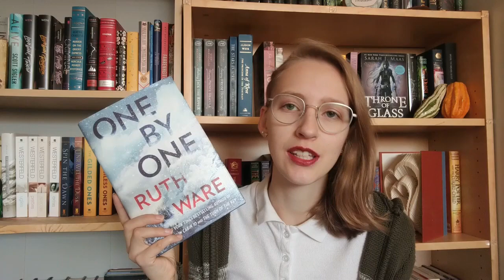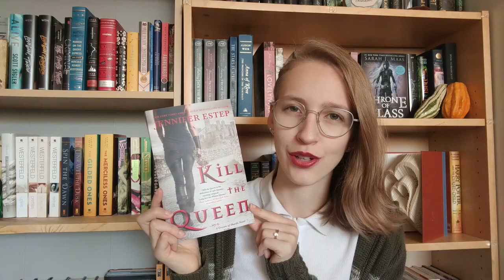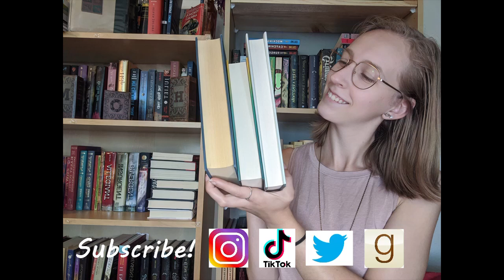Winter Book Recommendations | Fantasy, Historical Fiction & Thriller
Here are a few books I would recommend reading this winter! Let me know if you want more recs!

00:00 - 01:43 Intro
01:44 - 02:42 Thriller
02:43 - 05:10 Fantasy
05:11 - 07:35 Historical Fiction
07:36 - 09:13 Outro

Storygraph: lauraslillibrary
Goodreads: Laura's Lil Library